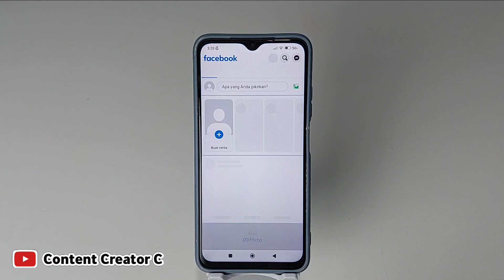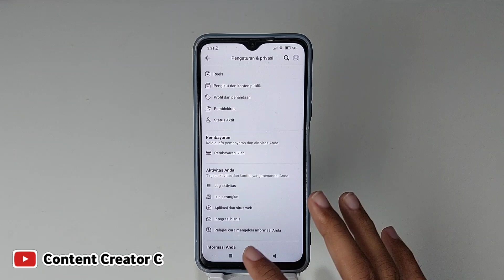Cara menonaktifkan Status aktif di facebook 2024 | Menghilangkan tanda online di facebook